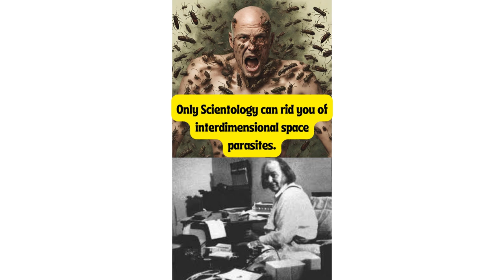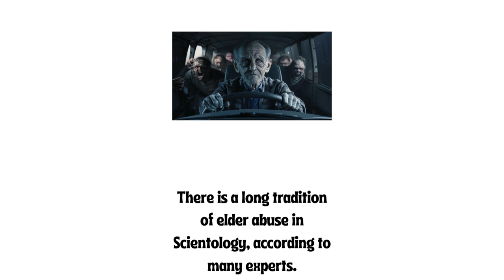and Control in the Cult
The patterns of Scientology closely match the patterns of narcissistic relationships. Join the Xenu Podcast for a discussion of the similarities.

The demise of Scientology may not be going as fast as we would like but, it is happening.